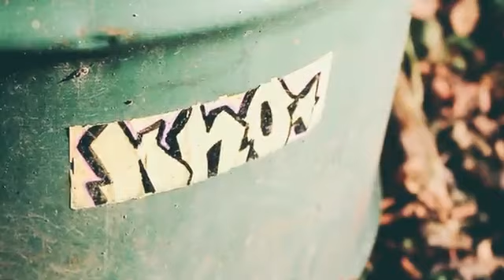Take Your Bike For A Walk (Buck 65 - Love Will Fuck You Up)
Watershed Park Mountain Biking